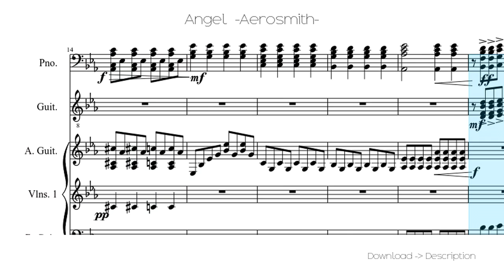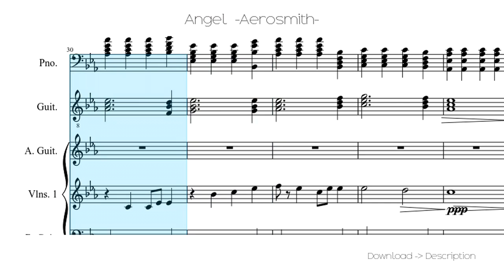🎶 Angel -Aerosmith- 🎸🎸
Sheet for song: 🎶 Angel -Aerosmith- 🎸🎸